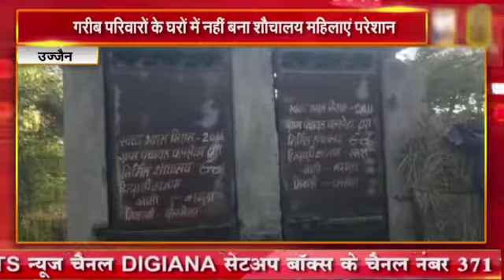उज्जैन बड़नगर कै पलसोडा ग्रामीण परेसान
Video from Virendra Sharma